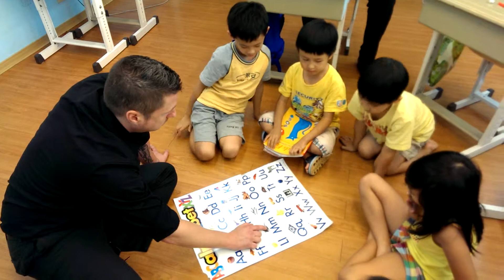練習字母發音 A~Z 念